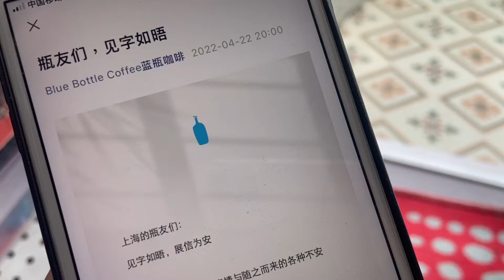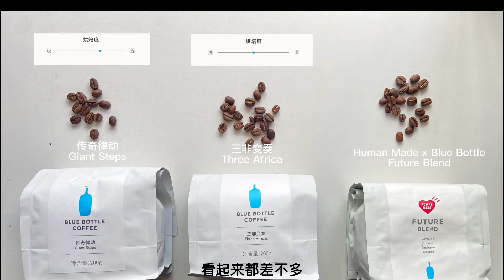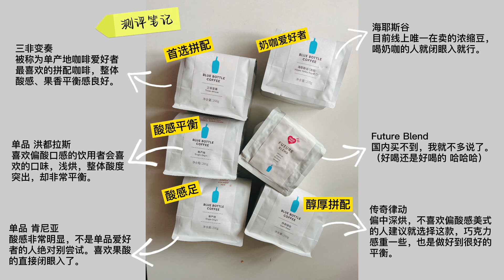blue bottle 6款咖啡豆測評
現在在上海家裡隔離中... 剛開沒多久的上海blue bottle也被迫關業中...
好險還有好多咖啡豆存糧，剛好一次性做一個測評咯～

※關於Emily，網上自稱：巧手生活王米粒兒，哈哈哈。現在居住在上海的臺灣人，樂於分享生活的點滴，樂於分享，也樂於記錄自己的生活~ 希望自己的影片也能為別人帶來幫助！